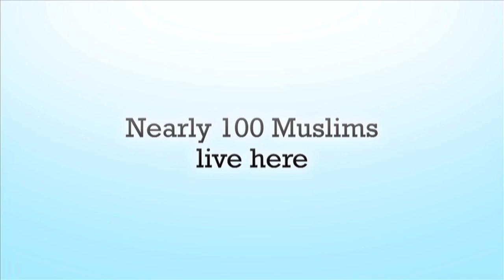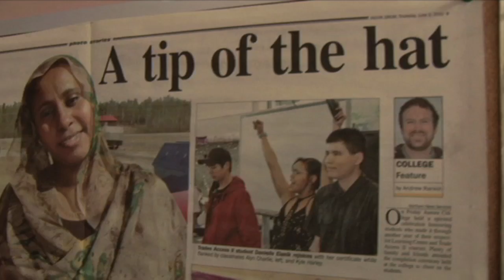Arctic Mosque OFFICIAL Teaser Trailer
A little mosque makes an epic journey across Canada to the Arctic.

Trailer created by: Elemental Motion Media (Winnipeg, CANADA)